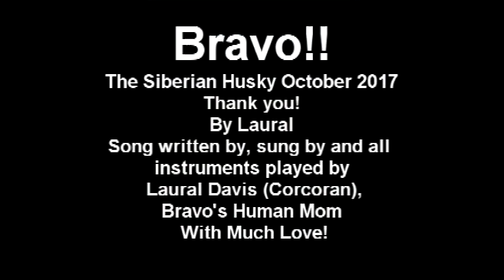Bravosong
*Update* Bravo passed July 14, 2018. We are heartbroken but his memory lives on.
I wrote this song for my Siberian Husky, Bravo, to celebrate what a great dog he is! I played acoustic guitar, electric guitar, banjo, mandolin, bass guitar and the vocals. It is a labor of love and a tiny slice of the seemingly endless supply of pictures I have of him so far!!